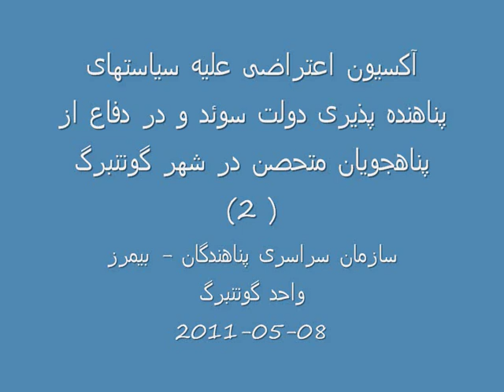در دفاع از پناهجویان متحصن در گوتنبرگ (2 .wmv